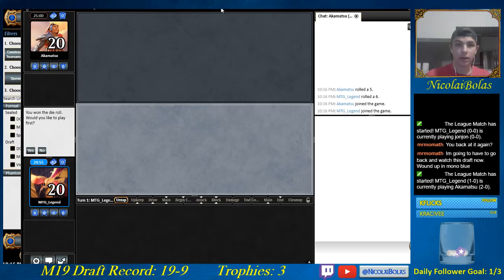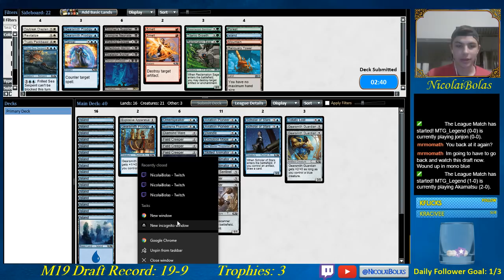CAN MONO BLUE TAKE DOWN COREY BURKHART?!? M19 Draft Video!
Welcome to another M19 draft! This is my 8th Draft Video of Core Set 2019, and it was my favorite by far. Not only was the deck absolutely absurd, both in power level and in the amount of fun it was to play, but I got to face one of my favorite pros, Corey Burkhart, in the finals of the draft! I hope you enjoy watching as much as I enjoyed playing, because it was a complete blast! As always, feel free to discuss any element of the draft or gameplay in the comments and I will gladly respond with my thoughts or answers.

If you enjoyed the video, be sure to click the like button, share the video, and sound off in the comments. I really appreciate it.